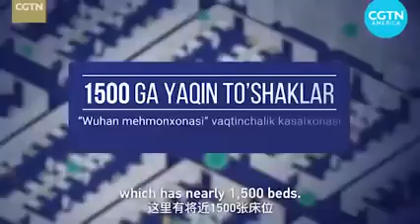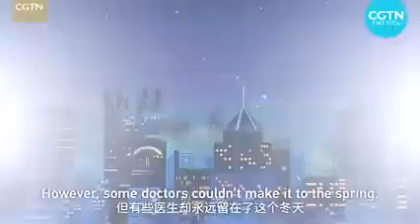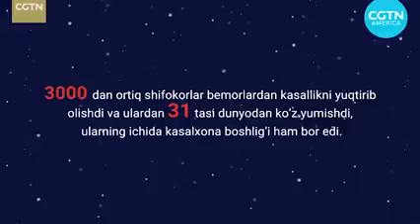Hitoy virusdan butkul halos boldi